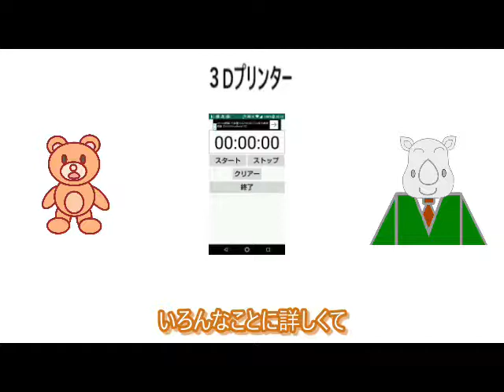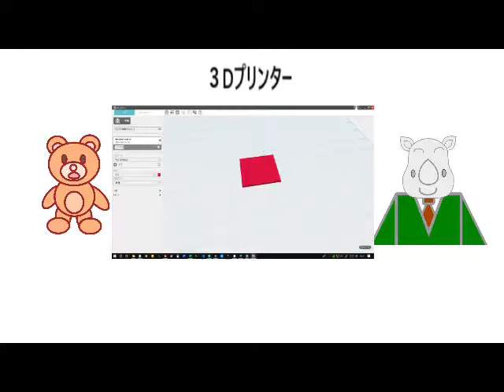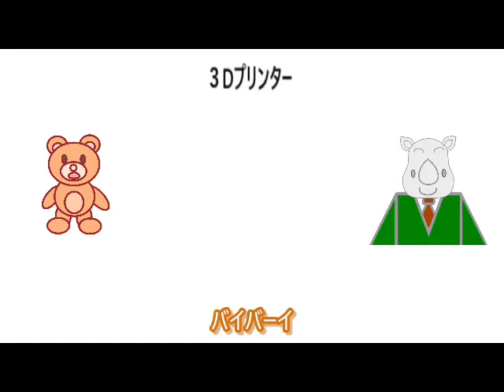３Dプリンター 使ってみた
３Dプリンター　使ってみた

ストップウォッチ　アプリは下記URLからダウンロード